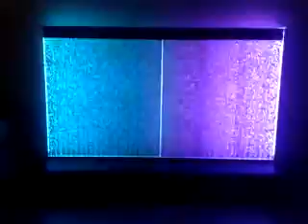Mur de bulles double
Mur de bulles double de 2 fois 1m de large par 1.15m de haut montés sur caisson autoportant.Chaque mur de bulle posséde son propre éclairage télécommandé.
La foncion "auto" permet de varier les programmes de chacun afin de multiplier les jeux de lumières